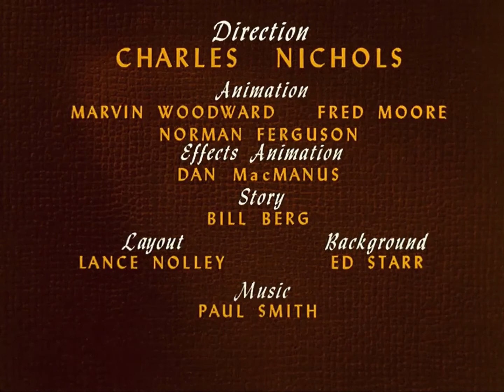Mickey Mouse - The simple things (Reversed)